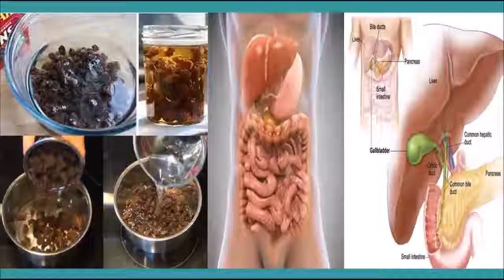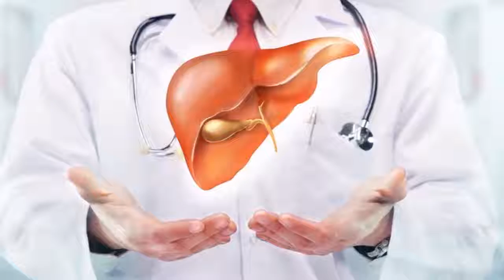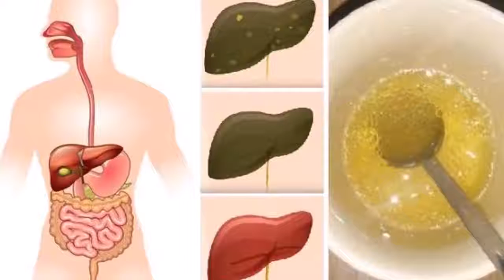Cleanse Your Liver in a Few Days With Only 2 Ingredients